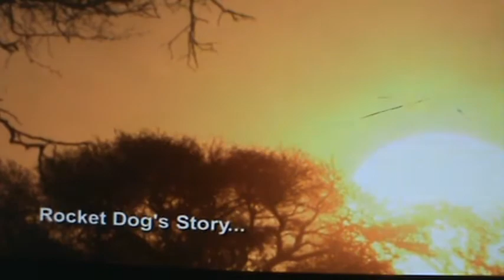Spirit Andacondas- Get Out Alive. [For My Cousin!]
This is for my cousin, Who when she makes a YT account, Will be one of her RP's! Hope you like it!
StoryLine:
Spirit Andacondas is Sandusky's younger & watchful brother, Who looked after her for a long time. But, One day, Spirit & Charm, The DM of the mob/Sandusky's partner, Were talking. Then Demon, A male from The Vampires, Came to the burrow. Charm tried to chase him off, But Demon tackled him to the ground. When it says "No time for good-byes he said, As he faided away", Demon raised his claws up to Charm. Charm's very last words were "If you want to get out alive, Run for your life. " Then Demon stabbed his claws into Charm, Killing him. [Sorry, Doesn't show.] Spirit ran as far away from The Andacondas, Afraid he was next. A few hours later, Spirit comes back, Hoping that Demon had left. But he wasn't gone. He was standing over Sandusky, He pinned her down. Spirit came up to her and watched. Sandusky looked up at her brother & said "This is my last time. " Demon raised his claws to her throut, Then Sandusky's last words to him were "If you want to get out alive. Run for your life." Demon toke his claws away from her throut and stabbed her in the side. 56 seconds later, She woke up, But her eyes were SOLID red. Spirit looked at her, Very suprised. He ran away once more, And didn't turn back, Keeping an eye out for his new enemy, Demon. Spirit wasn't alone, Along with him was his brother Jeep & 2 of Sandusky's pups. They were relaxed, Maybe they could find a long female and make a new mob. But not far away was The Andacondas. Demon ran up to the 4, First attacking Jeep. Jeep escaped, But Demon found the 2 pups and ate them. Last to finish was Spirit. Demon chased him underground, And cornered him. A snake was in the burrow too, But Demon got to Spirit first. Demon sinked his fangs into his neck, Draining him of his blood. A few days later, Spirit wakes up, But wasn't himself. He was dead. A "Lost" Spirit. From that day, He has been one.

Song: "Get Out Alive" And I do not know who it is by.
Clips: Meerkat Manor. [Belong to MM.]